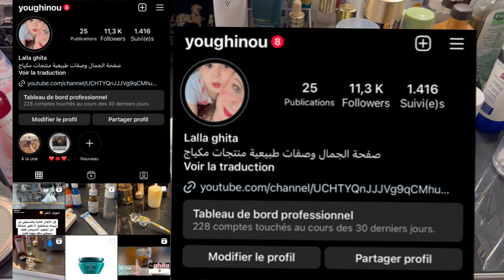نصيحتين تجميليتين ستغير حياتك#تجهيزات_العيد